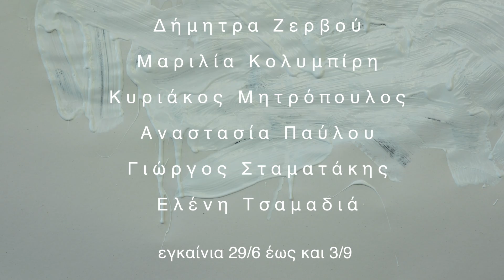Juvenoia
Τι είναι μια γενιά; Τι χαρακτηριστικά προσδιορίζουν μια κοινή αντίληψη ή κοσμοθεωρία ; Και τέλος, δεν είναι κάθε γενιά εντυπωμένη με μια αδύναμη μεσσιανική υπόσταση ή συνείδηση;